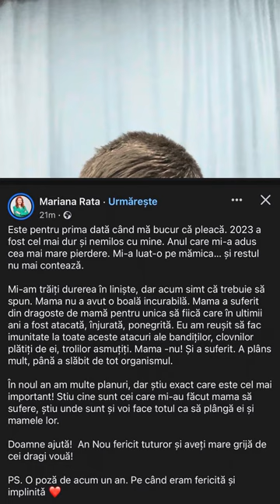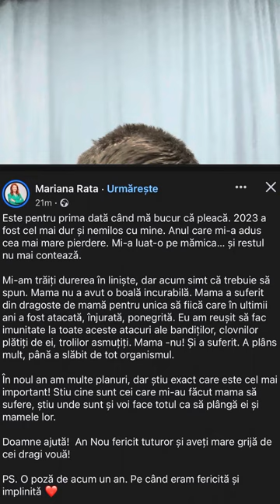🆘Cum Mariana Rată de la TV8 folosește decesul mamei pentru reglări de conturi!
🎥Începem noul an 2024 cu Mariana Rață de la TV8.
⭕️Presa "liberă și Europeană" care amenință cu răfuială și răzbunare dacă o critici și își folosește decesul propriei mame.
📲Distribuiți acest clip video!